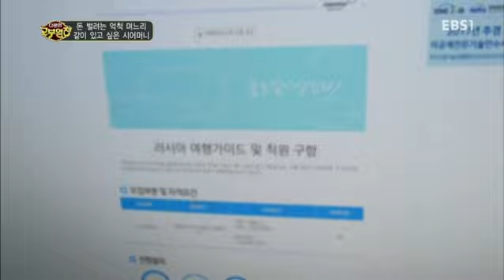다문화 고부열전 - 돈 벌려는 억척 며느리, 같이 있고 싶은 시어머니_#002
돈 벌려는 억척 며느리, 같이 있고 싶은 시어머니,

일하려는 며느리와 가족이 먼저라는 시어머니. 갈등해결을 위해 몽고로 출발, 세계자연문화유산인 테렐지국립공원과 유일한 간단사원 방문한다.